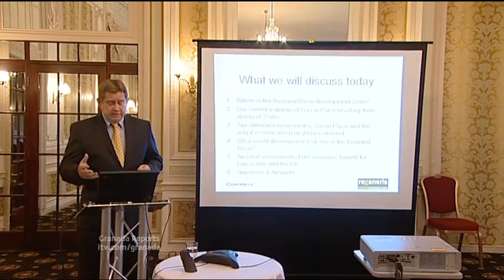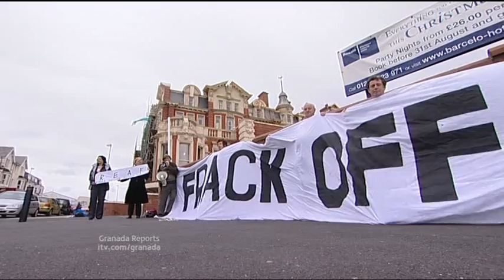Granada Reports Evening News 21-09-11